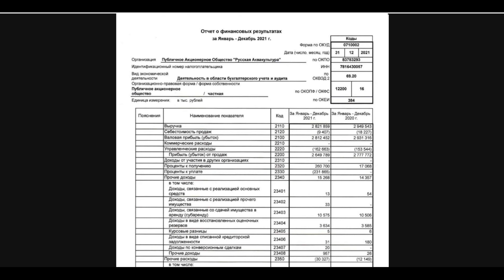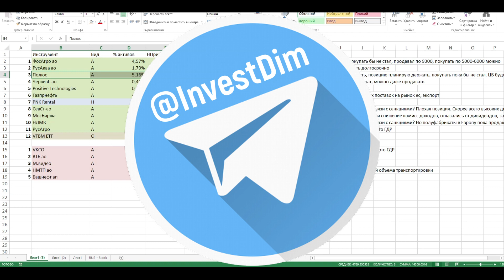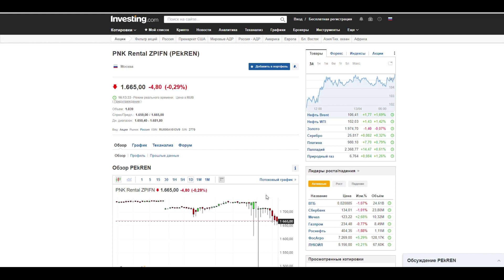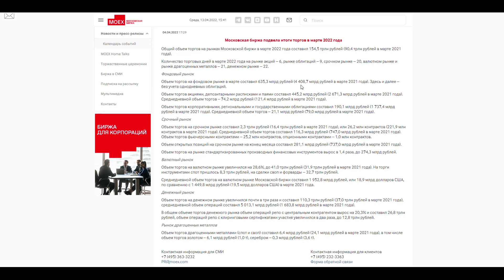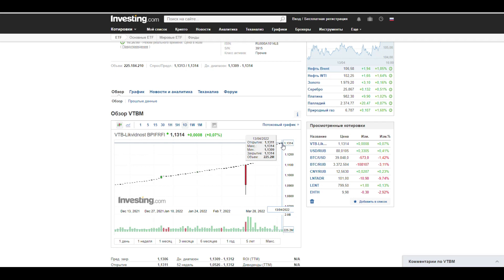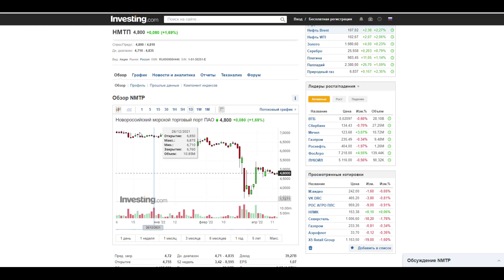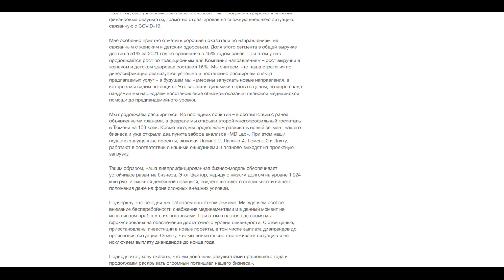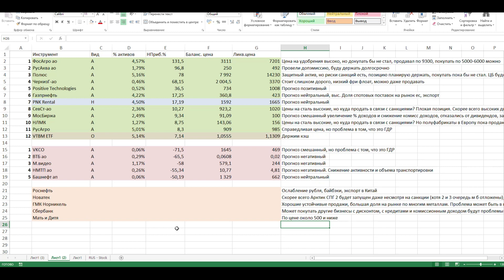Обзор моего портфеля российских акций, какие российские акции купить на рынке в 2022 году?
👉 PNK Rental (ЗПИФ ПНК на Мосбирже)

В этом видео расскажу о своем портфеле акций, какие российские акции показывают лучший результат, а какие российские акции дают самый большой убыток. По каждой акции, конечно, дам свои комментарии, насколько она интересна для покупок, какой прогноз у меня по этой акции. И в конце поделюсь своими инвестидеями на российском рынке акций, поговорим какие акции могут быть интересны для покупки в 2022 году. И поговорим о том когда именно лучше покупать акции.
или @InvestDim, там мы ежедневно знакомим вас с новыми компаниями, публикуем отчеты, новости и актуальные мнения по фондовому рынку

там я публикую видео и текстовые посты по рынку

💎Там ты найдешь уникальный контент: аналитику по компаниям, актуальные разборы отчетов, обзоры рынка.

Открывай счет в Interactive Brokers по этой ссылке и я помогу тебе с открытием счета, решим все проблемы:

Открывай счет в Тинькофф-Инвестиции по этой ссылке и ты сможешь месяц торговать без комиссий, помогу с открытием счета:

Оформи дебетовую карту Tinkoff Black по этой ссылке и получи 3 месяца бесплатного обслуживания:

Оформи карту Tinkoff All Airlines по этой ссылке и получи 500 миль на свой счет:
⌚️Таймкоды:
00:00​​​​​​​ - Интро
01:00 - Акции ФосАгро (PHOR)
03:21 - Акции РусАква (AQUA)
04:55 - Акции Полюс Золото (PLZL)
09:26 - Акции Черкизово (GCHE)
10:02 - Акции Positive Technologies (POSI)
11:18 - Акции Газпромнефти (SIBN)
12:13 - Фонд ЗПИФ PNK Rental
16:52 - Акции Северсталь (CHMF)
19:20 - Акции Мосбиржи (MOEX)
21:36 - Акции НЛМК (NLMK)
22:15 - Акции РусАгро (AGRO)
23:21 - Фонд ликвидности VTBM
24:36 - Акции VK Group (VKCO)
27:11 - Акции ВТБ (VTBR)
28:02 - Акции М.Видео (MVID)
29:35 - Акции НМТП (NMTP)
30:22 - Акции Башнефти (BANE)
30:45 - Что купить на российском рынке
31:17 - Акции Роснефти (ROSN)
32:23 - Акции Новатэк (NVTK)
34:00 - Акции ГМК Норникель (GMKN)
36:23 - Акции Сбербанка (SBER)
37:28 - Акции Мать и Дитя (MDMG)
🚩 Налоги инвестора 2022: Все о налогах на инвестиции в 2022, налог на дивиденды, как подать декларацию
🚩Лучшие дивидендные акции США на 2022 год! Пассивный доход в долларах США, акции для покупки в 2022
⛔️Материалы, содержащиеся в данном видео не являются инвестиционными рекомендациями и не должны восприниматься как руководство к действию. ⛔️